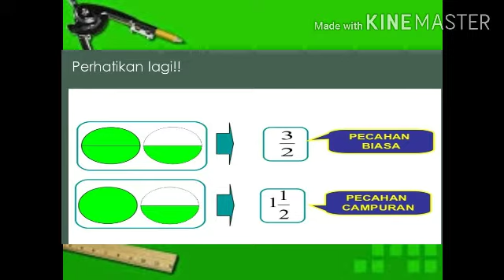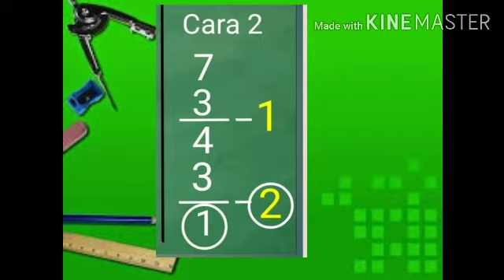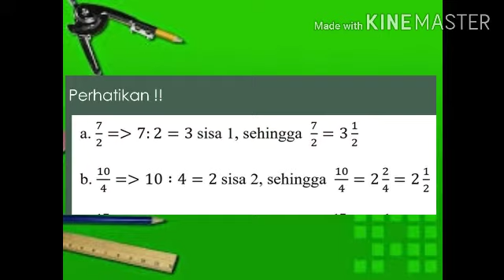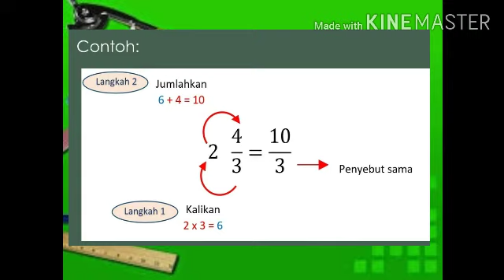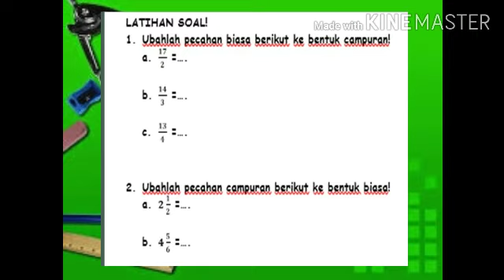pecahan campuran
mtk.part3.kelas4